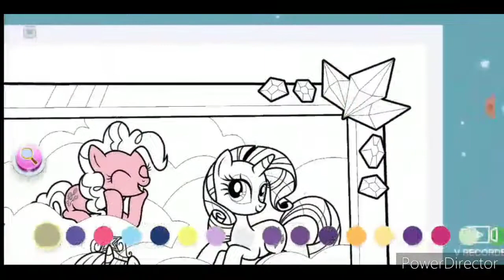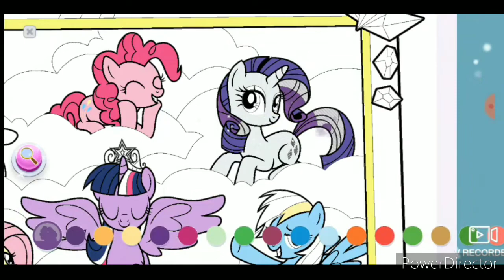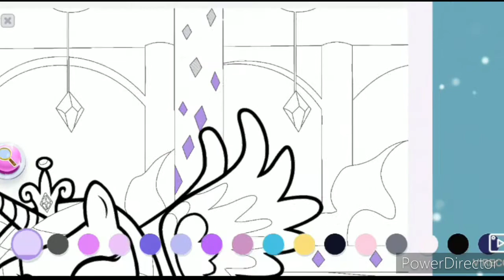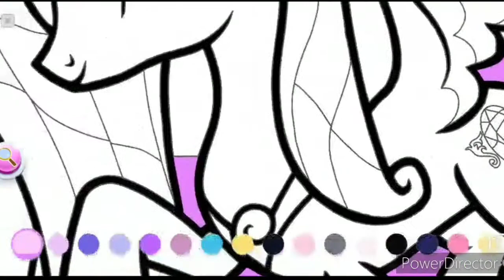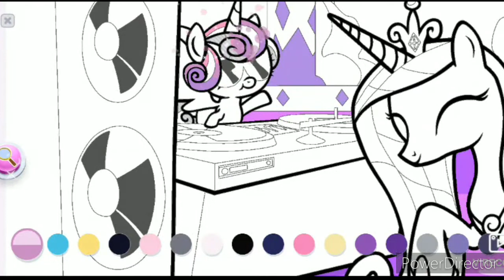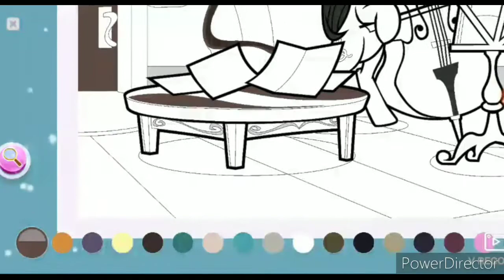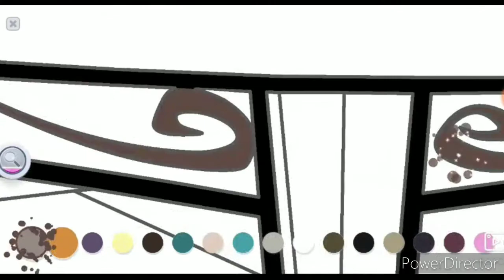Fun Pictures / My little pony Color by magic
Jeden obrázek - Princess Cadence and DJ Heart 😂😂😂😂😂